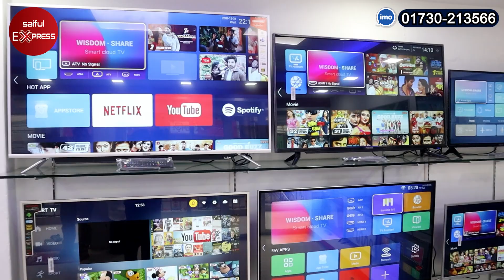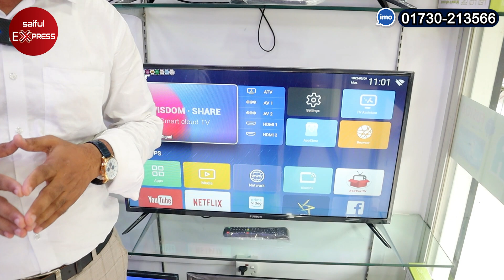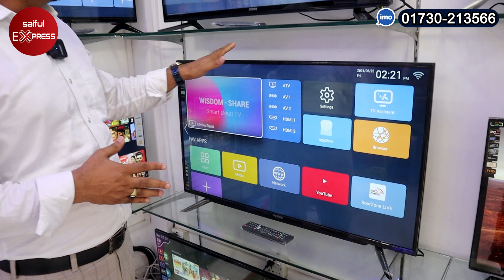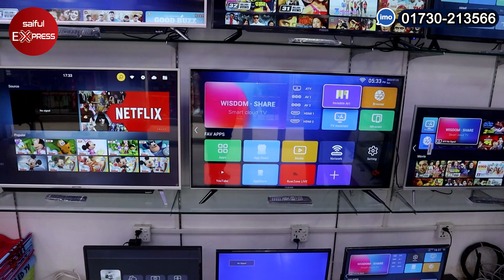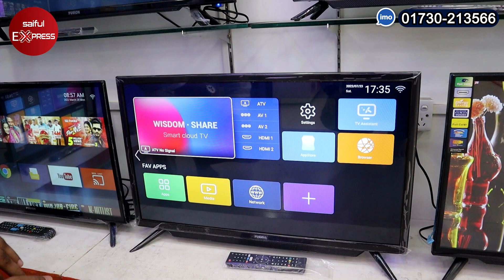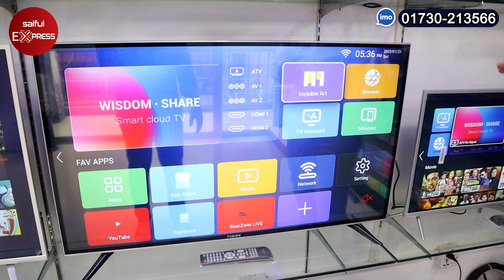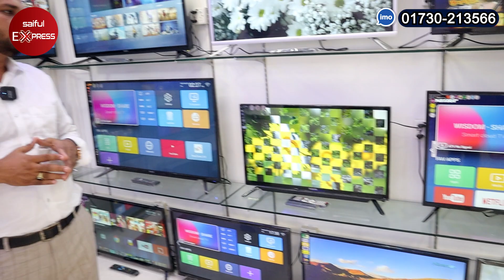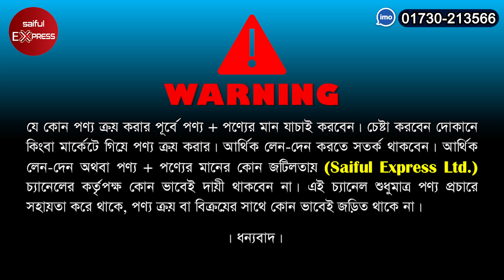৪০ ইঞ্চি 4K স্মার্ট টিভি ১৬০০০ টাকা | টিভি কিনলেই ডিস আজীবন ফ্রী | 4K smart TV price Bangladesh 2022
৪০ ইঞ্চি 4K স্মার্ট টিভি ১৬০০০ টাকা | টিভি কিনলেই ডিস আজীবন ফ্রী | 4K smart TV price Bangladesh 2022

Shop Address: Fusion TV
২৭,২৮ (২য় তলা) কেন্দ্রীয় কলেজ মার্কেট, তাজমহল রোড,মোহাম্মদপুর, ঢাকা